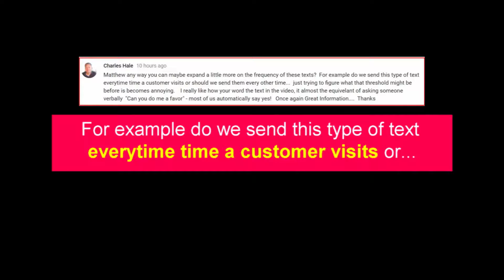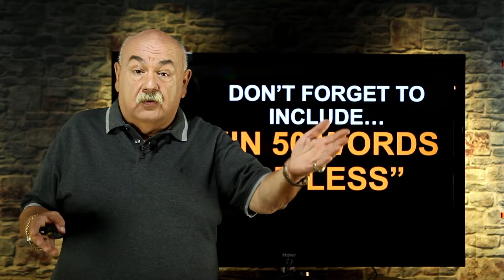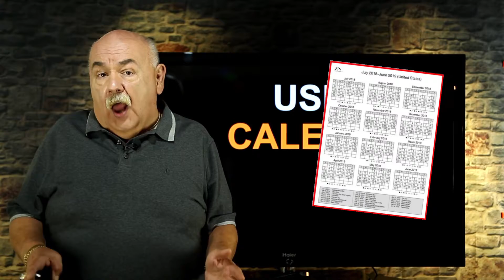Asking Customers for Reviews - Auto Service Marketing to Increase Car Count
Asking customers for reviews can be scary. Having trouble getting customer reviews? You don't want to be annoying or pushy, do you? Here's the best way to get more customer reviews.

Use this to create simple calendars as explained in the video.